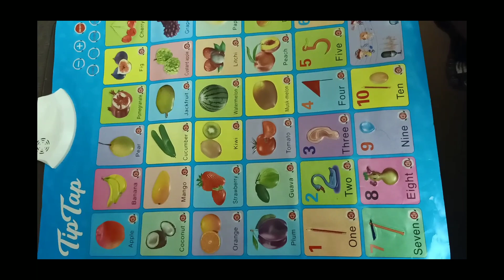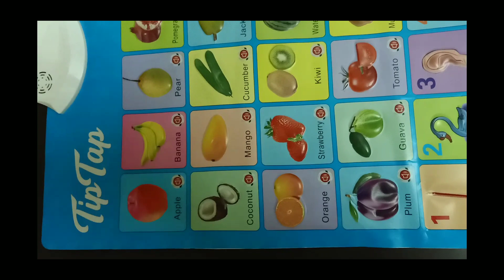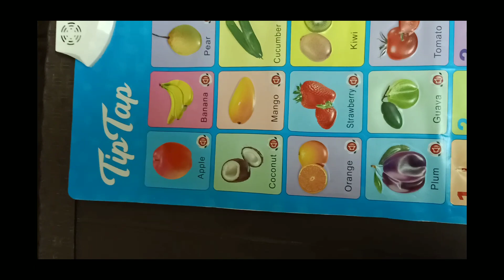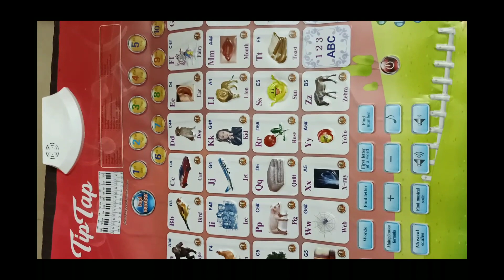Tip Tap Sound Wall Sticker For Child Learning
Online Shopping Product For Review